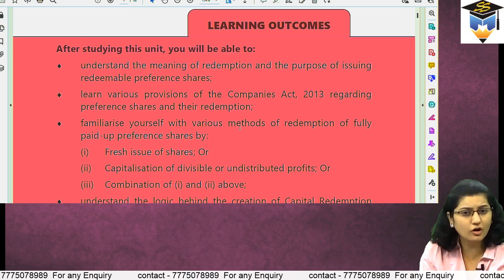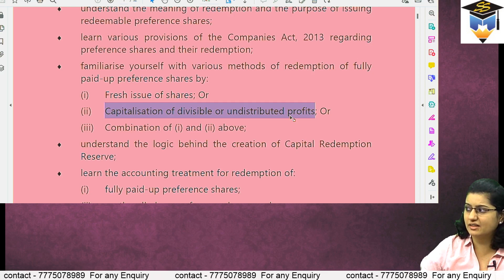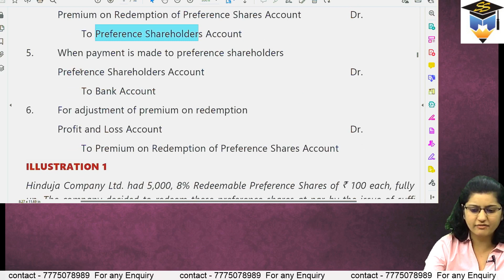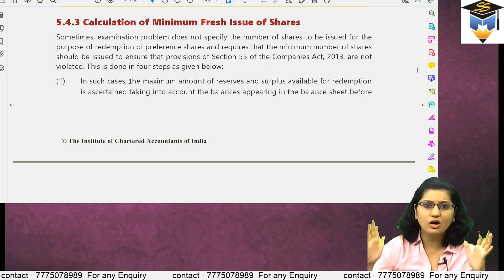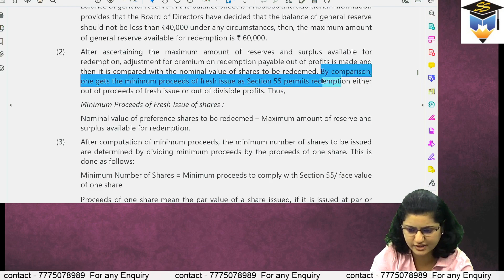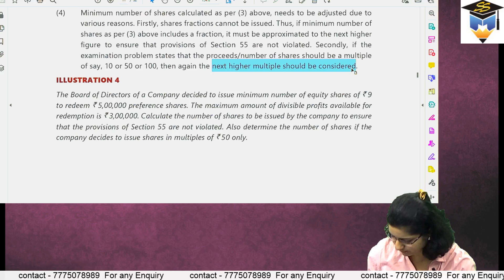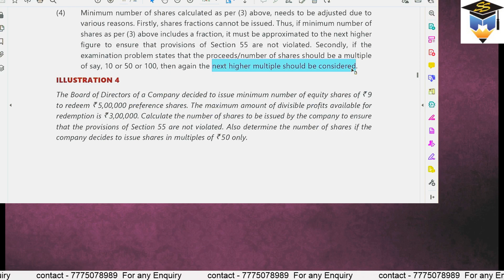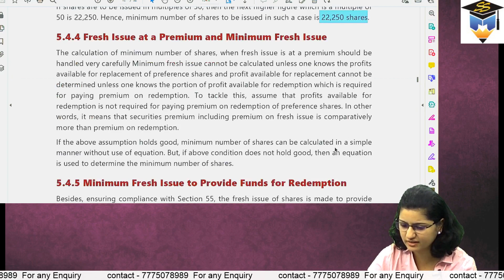CA Found Accounts |New syllabus| Redemption of Pref. Shares | Exam oriented Batch for June 24|lec 6